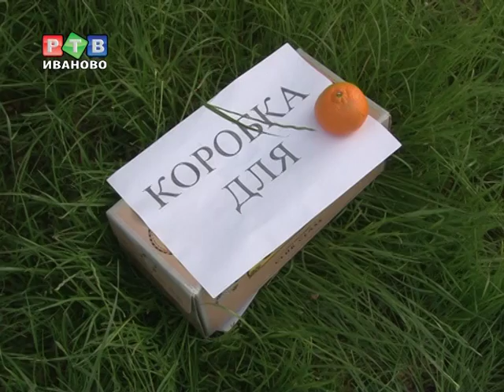Чтения и мандарины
В очередной раз почитатели интеллектуального досуга привели с собой стихи и выгуляли их всем на обозрение. Так шутили сами организаторы.